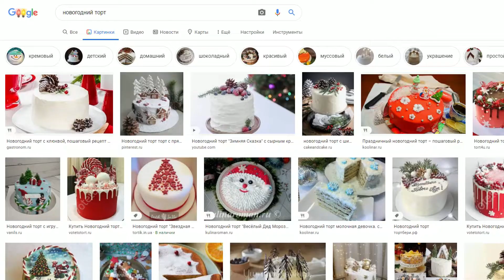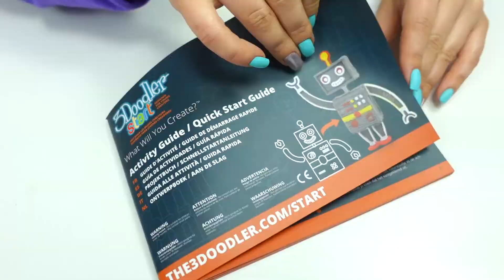What Can be Done 3D Pen for New Year? Christmas Lifehacks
In this video I doing everything 24 Hours